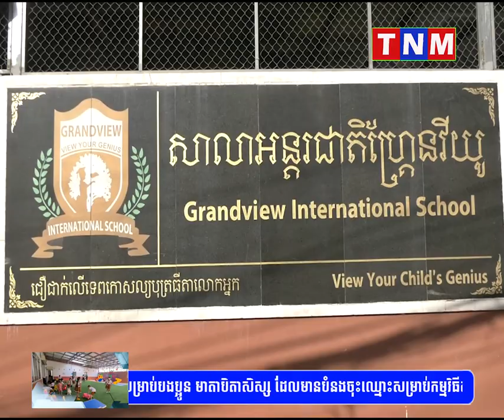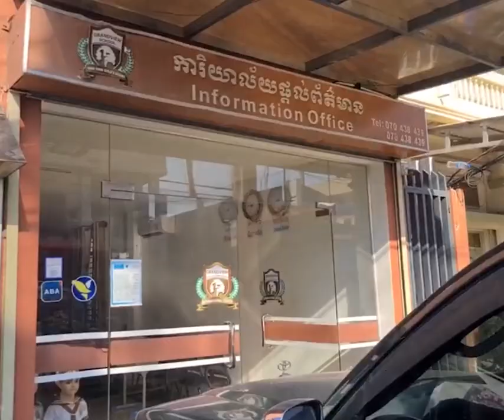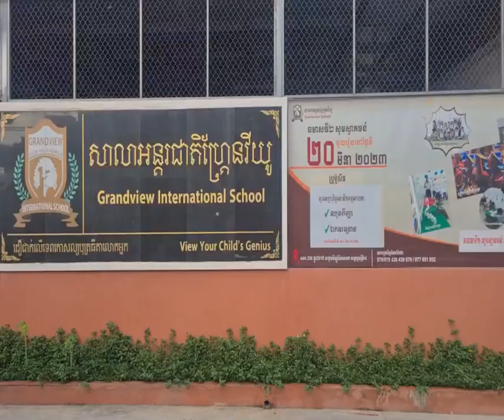សាលារៀន ហ្គែនវីយូ បានដឹកនាំសិស្សជាច្រើននាក់ ធ្វើដំណើរកម្សាន្តប្រចាំឆ្នាំជាលើកទី២ របស់ខ្លួន